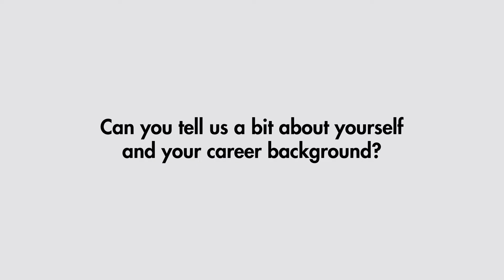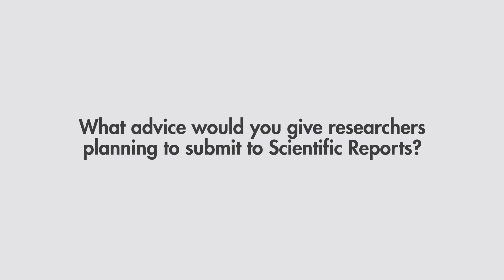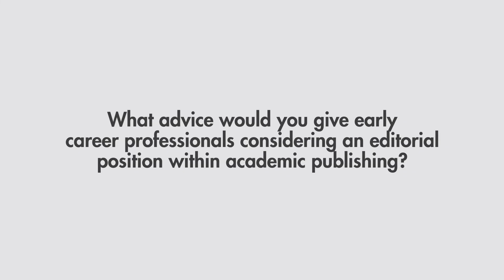Interview with Rafal Marszalek, Chief Editor of Scientific Reports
Learn more about Rafal Marszalek, Chief Editor of Scientific Reports, in this interview.

Rafal's background is in analytical and biological chemistry. He did his PhD and postdoctoral research in single-cell proteomics at Imperial College London, UK. He was an editor at Genome Biology for four years before joining Scientific Reports in August 2016.

Scientific Reports is an open-access journal publishing original research from across all areas of the natural sciences, psychology, medicine, and engineering.